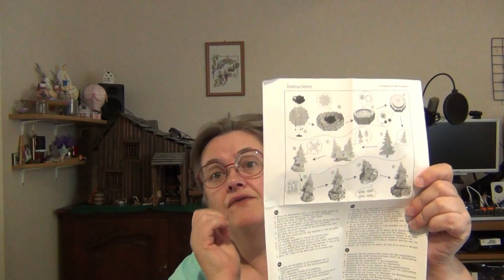Haul action du 12 sept